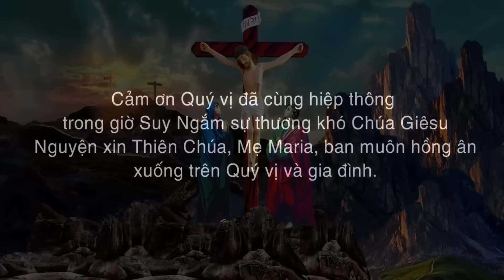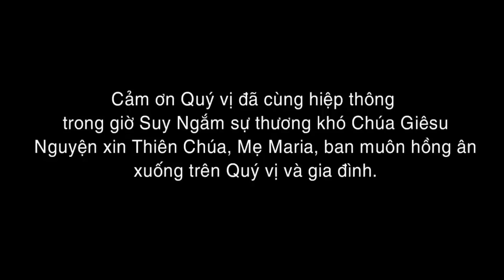💢 NGẮM 5 SỰ THƯƠNG KHÓ ĐỨC CHÚA GIÊSU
Tại phòng nguyện gia đình Thiềm Huyền
✝ Thiềm Huyền | Nhằm mục đích giới thiệu lòng thương xót của Thiên Chúa cho mọi người.